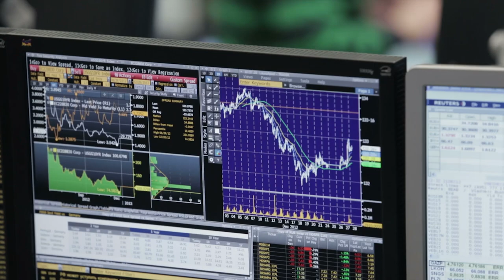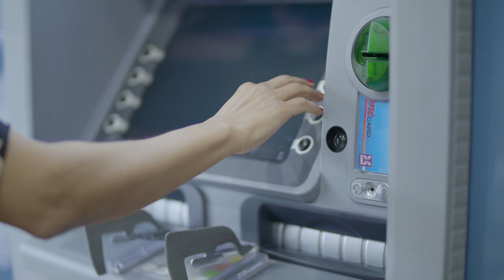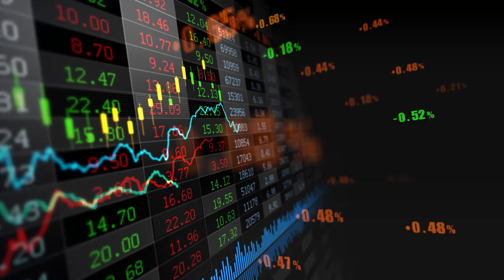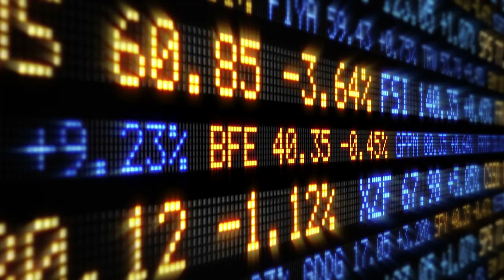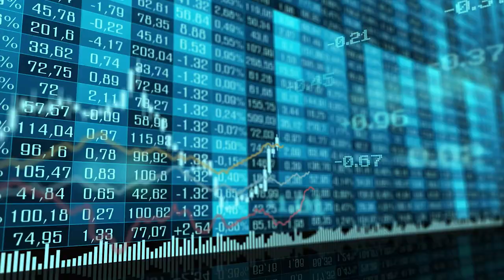Nigel M Baptiste President and CEO Republic Financial Holdings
In an interview with Global Platform, Nigel M Baptiste, President and CEO of Republic Financial Holdings, speaks on putting new technologies to use to serve local clients and sharpen the nation’s competitive edge in the regional market. Outfitted with tools such as blockchain, robotics and e-wallets, the financial services industry in T&T is aiming to adapt to and leverage shifts in the economic terrain, especially as the country moves to reduce its dependence on receipts of exported oil. By getting ahead of the technology curve, financial services could put the nation in a strong position to become a financial hub in the Caribbean.